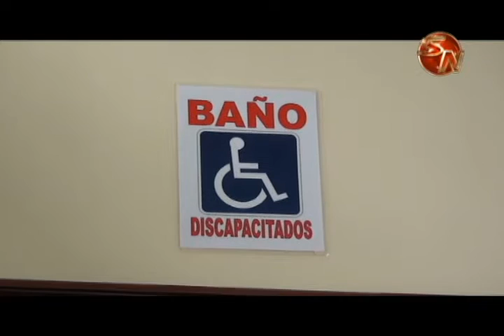Las Mercedes de Cajón estrenó amplió salón comunal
Quienes viven en la comunidad de Las Mercedes de Cajón, ahora cuentan con un salón comunal más amplió y en mejores condiciones para realizar las actividades.